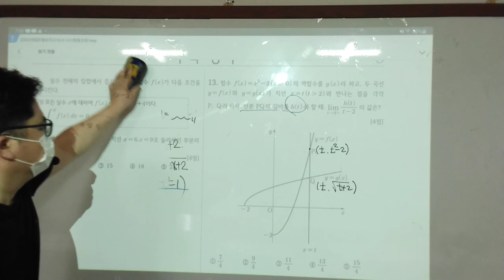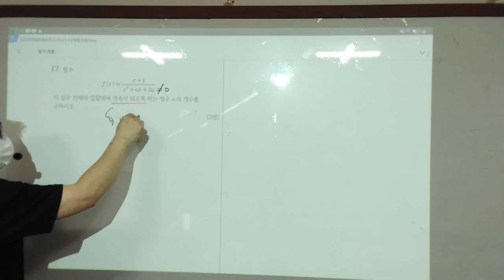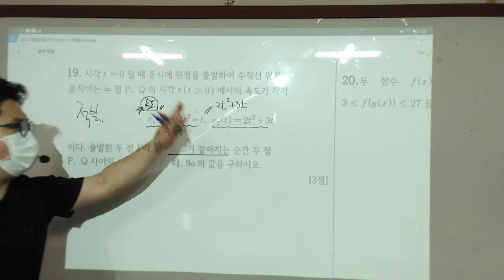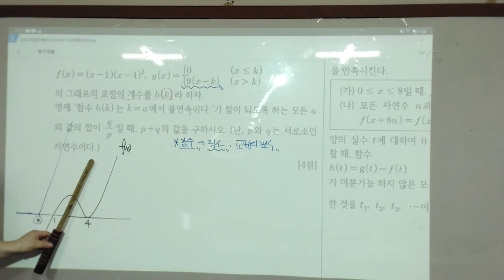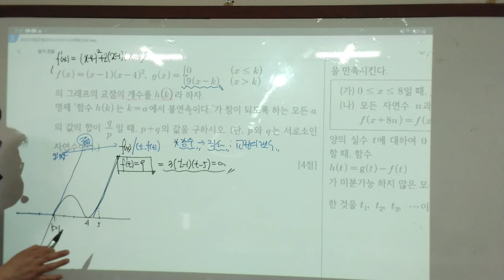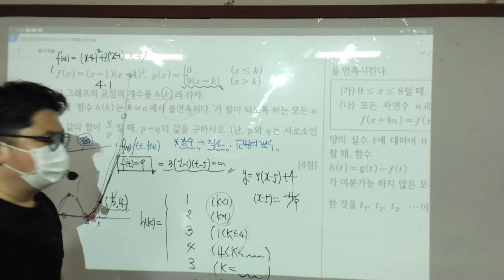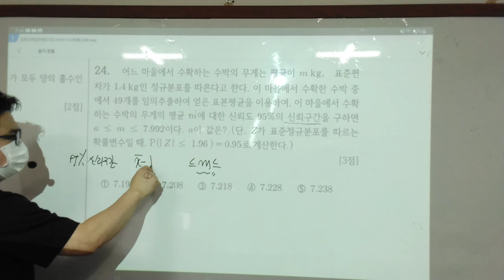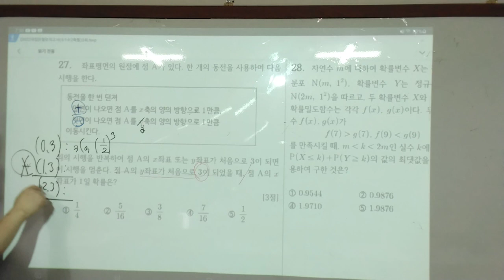21208.15.일.고3.9월모고대비.3회(2)